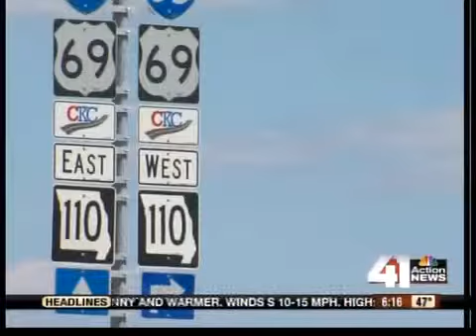Going to Chicago? Take Highway CKC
The Missouri Department of Transportation wants you to see Chicago -- their way.